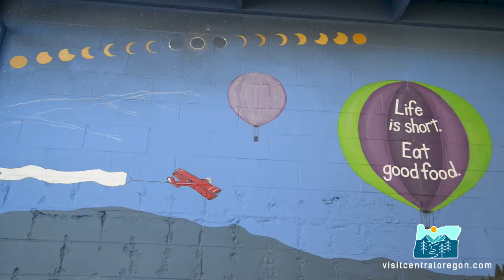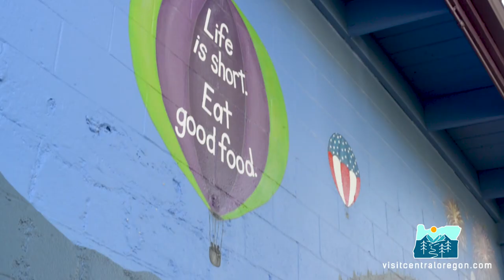Artist Creates "The Bend Wall" at Newport Market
Beer, dogs and plenty of charm — these are the things that make Bend, Oregon so special and Newport Market hired a local artist to capture the spirit of the area in a mural on their store.